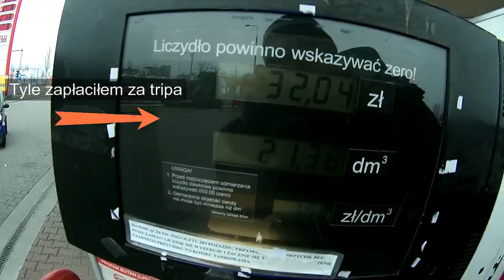Wroclove 1 Day Trip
Ponieważ LPG jest tani w porównaniu do benzyny, wybraliśmy się razem z Asią na jednodniowego tripa z Poznania do Wrocławia, co tam zobaczyliśmy? to już w filmie :)